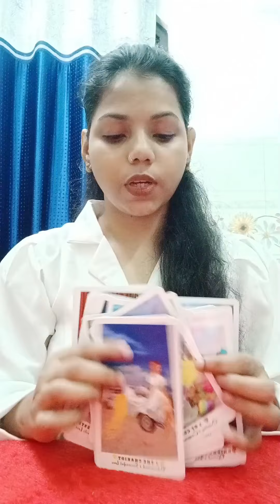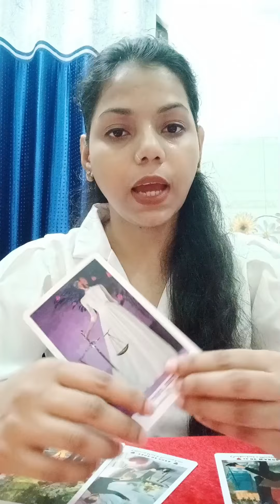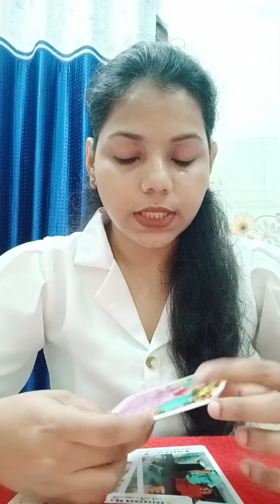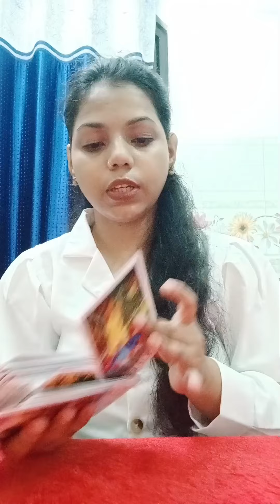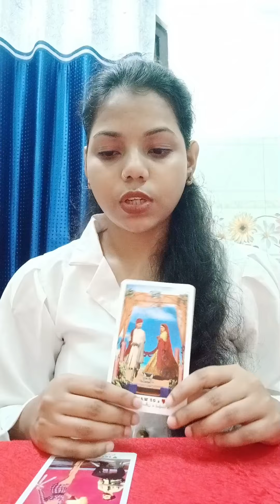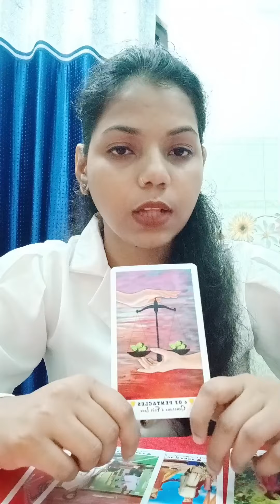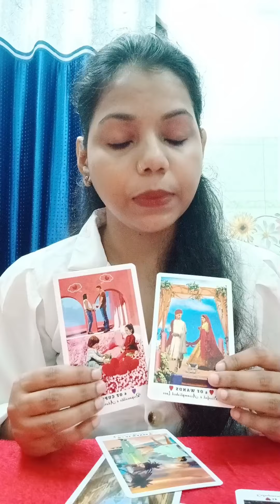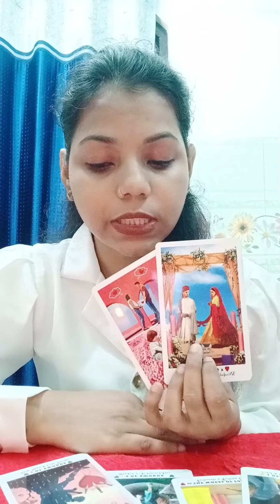💫 क्या चल रहा है उनके दिल और दिमाग में आपको लेकर क्या सोच रहे हैं?🥹😲 Tarot Card Reading🃏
Hello Everyone 🤗